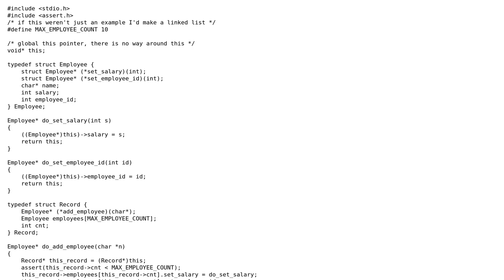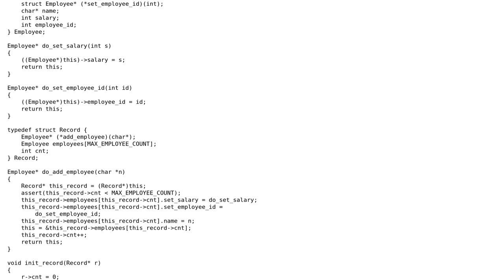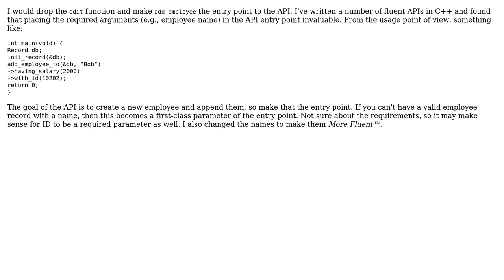Code Review: Fluent interface for manipulating employee records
With thanks & praise to God, and with thanks to the many people who have made this project possible! | Content (except music & images) licensed under CC BY-SA | Music | Images & others | With thanks to user otto user D.Shawley user 200_success and the Stack Exchange Network Trademarks are property of their respective owners. You are responsible for your own actions.